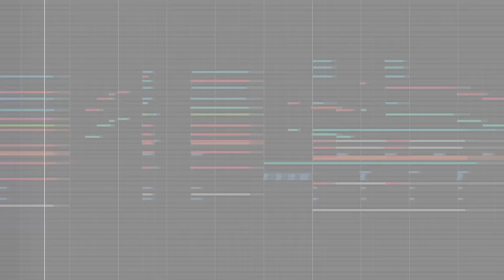Shikanoin Heizou Theme Music EXTENDED - Cyclone of Investigation (tnbee mix) | Genshin Impact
This OST played on Character Demo - "Shikanoin Heizou: Cyclone of Investigation"

use headphones or you are missing out!
finally we can throw hands in genshin! whos pulling for him here?
Hope you guys enjoy my version! Use headphones/best speakers for the best experience! Also, don't forget to turn your volume up!

Cyclone of Investigation
Composer: HOYO-MiX